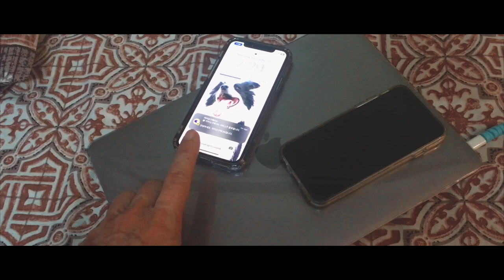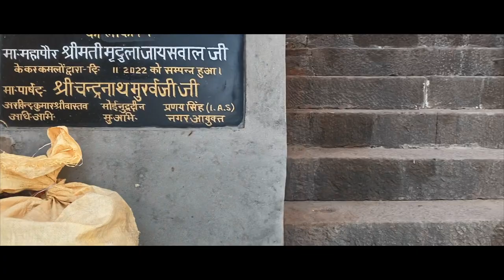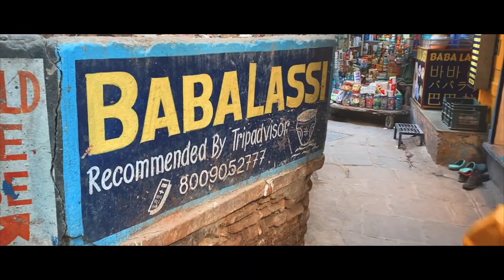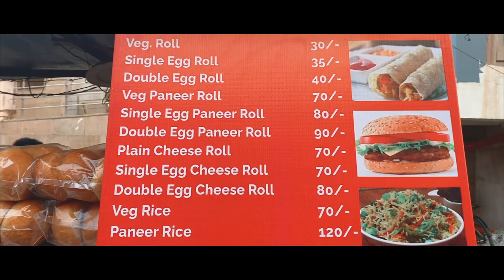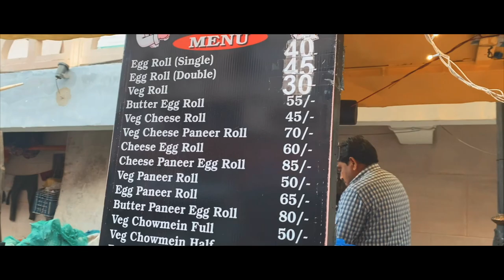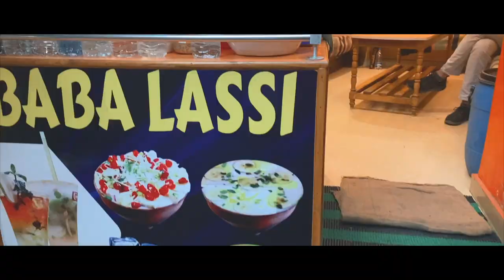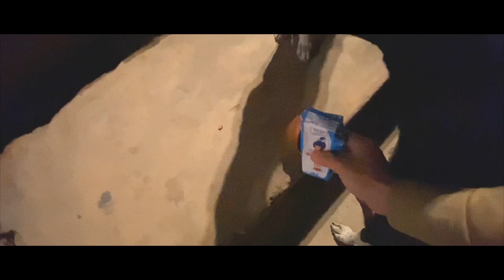India trip D+4 on 12 15 22 ATM Issues, Dog Packs